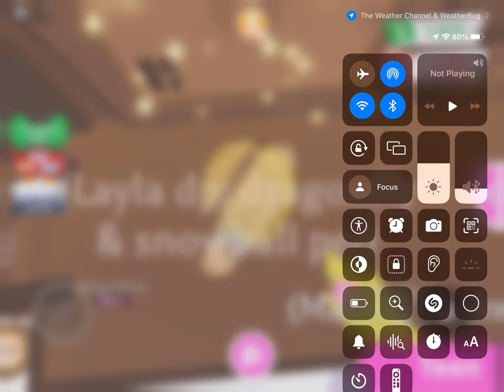Adopt Me New Advent Calendar Opening - Day 6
Day 6 is 3000 Gingerbread